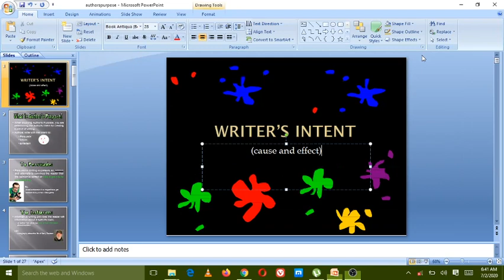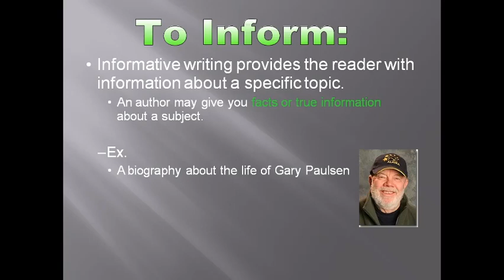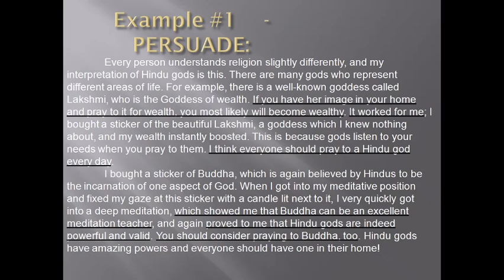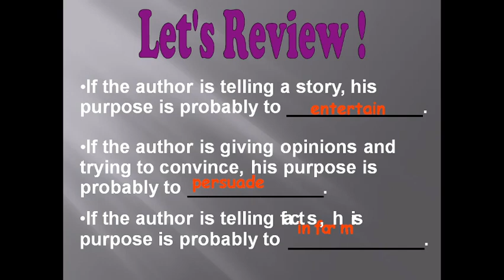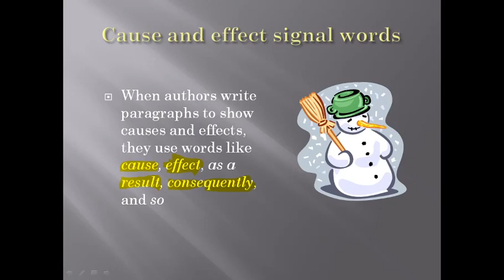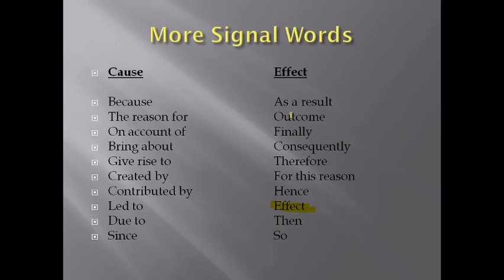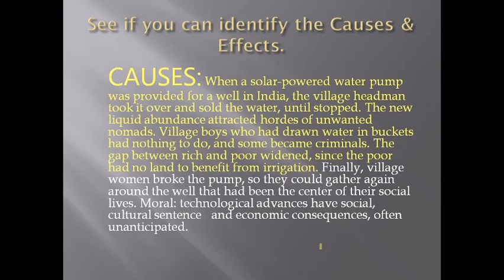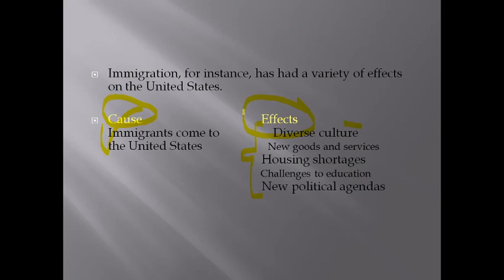identifying writers intent cause and effect